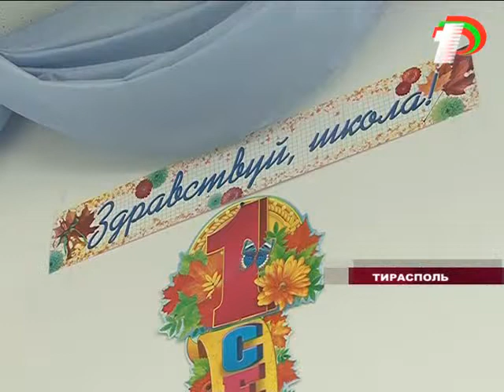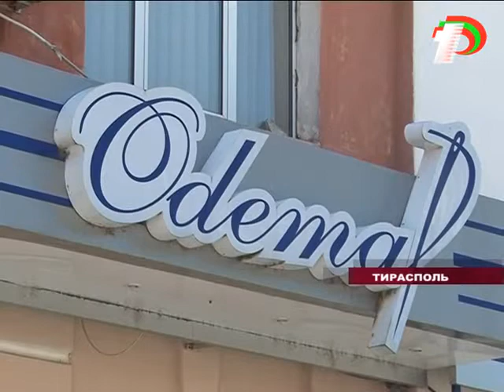Школьная форма "Одемы"